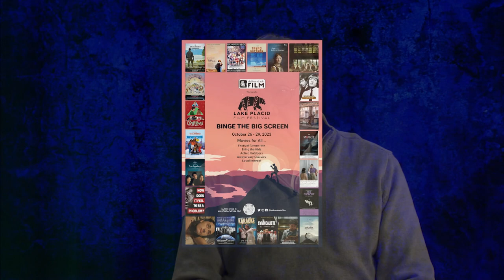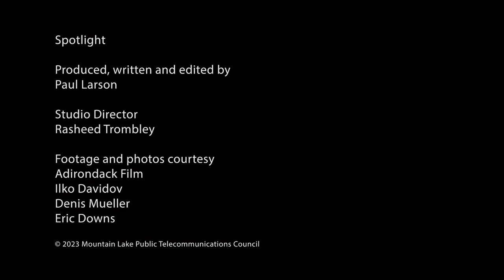Lake Placid Film Festival: Author Russell Banks and Artist Rockwell Kent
Filmmakers and movie lovers will flock to Lake Placid this month, for a variety of films, seminars and parties at the 22nd Lake Placid Film Festival.

Enjoy Spotlight producer Paul Larson's interview with festival director Gary Smith about the upcoming festivities.

Special events include a 30th anniversary screening of the film Cool Runnings, with Q&A from Jamaica Bobsleigh Federation president Chris Stokes and broadcaster John Morgan.  The artist Rockwell Kent's adventures in Alaska form the basis for A Dreamer's Search, with special guest Eric Downs, the director of the film.  Filmmaker Denis Mueller will present clips from a documentary in progress, Russell Banks:  I Write in Order to Be a Better Person.

Viewers may also see other feature films and sample a mix of short subjects.

Producers, directors, cinematographers and film enthusiasts will conduct seminars and be on hand to answer questions.  One highlight this year is the "Women in Horror" panel discussion with filmmakers Karen Walton, Sol Miranda and Christina Raia.  They will address topics including their experiences, creative processes and challenges they've overcome.

Aspiring filmmakers may also find "Film Commissioners in Conversation" helpful.   In this panel discussion, film commissioners from across upstate New York will share their insights on the region's unique filmmaking landscape. They will discuss the region's competitive tax incentives, diverse locations, and experienced crew base. They will also share tips for filmmakers on how to navigate the production process in upstate New York.

The Lake Placid Film Festival is an annual event produced by the organization Adirondack Film.  The festival runs this year from October 26th until the 29th.

You will find complete scheduling, event and ticket information at adirondackfilm.org.